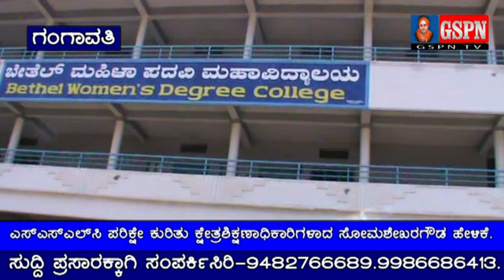ಎಸ್‍ಎಸ್‍ಎಲ್‍ಸಿ ಪರಿಕ್ಷೇ ಕುರಿತು ಕ್ಷೇತ್ರಶಿಕ್ಷಣಾಧಿಕಾರಿಗಳಾದ ಸೋಮಶೇಖರಗೌಡ ಹೇಳಿಕೆ.